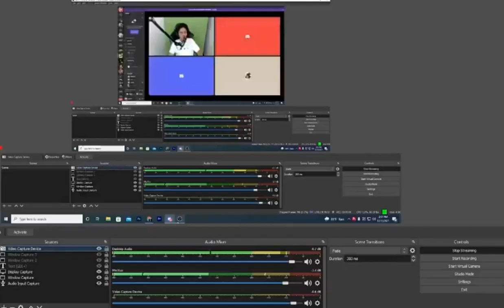WANN DITRAKTIR MAKAN SAMA DONKEY SAMPE PUSING HABIS 14 JUTA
Suber Vidio :

Music Cover Bay : Damon Empero